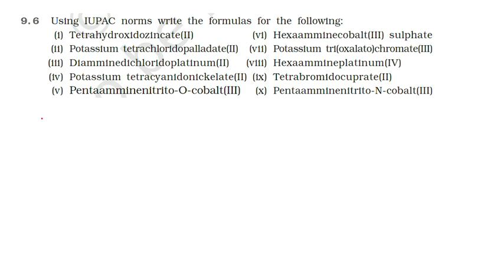NCERT SOLUTION | CLASS 12TH CHEMISTRY | COORDINATION COMPOUNDS | EXERCISE 9.6 | NEET-IIT-JEE